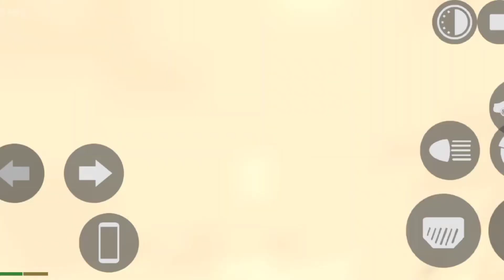INDIAN NEW UPDATE || RGS TOOL || NEW SECRET CODE || INDIAN BIKE DRIVING 3D || WATCH FOR END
AND PARMESHGAMING